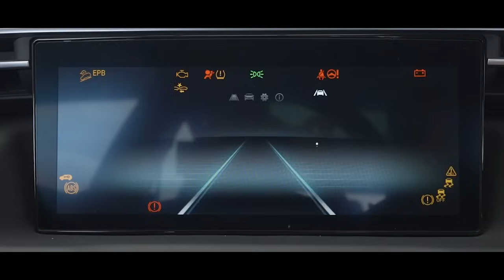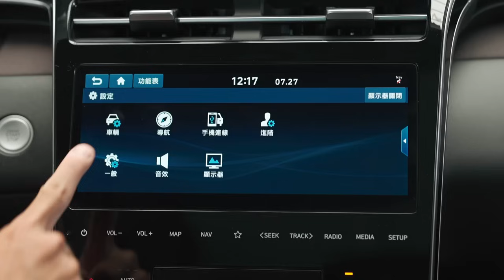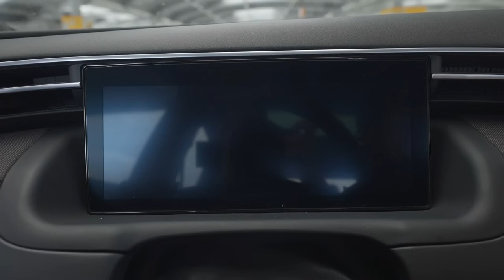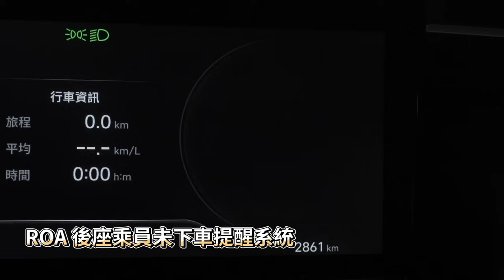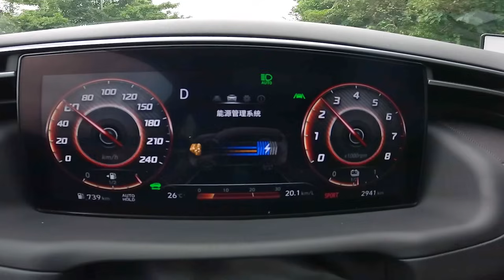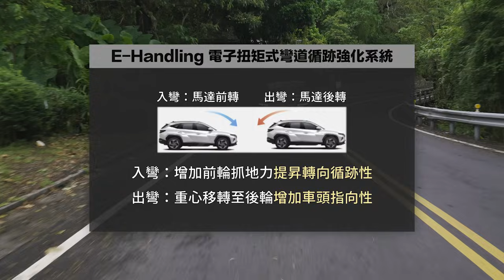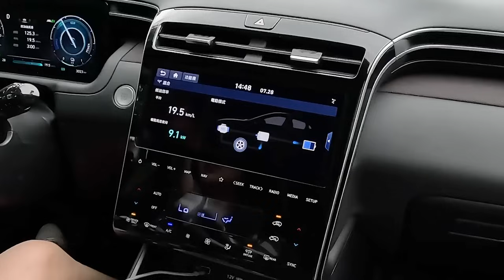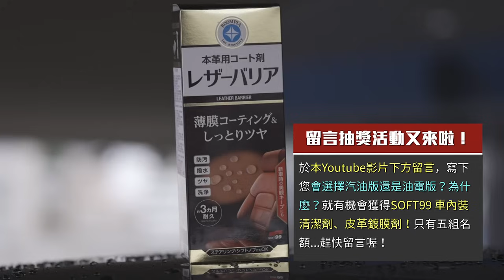【尬渦輪真省油?!】國產唯一渦輪油電！Hyundai Tucson L Turbo Hybrid 不畏強颱油耗實測！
在國產百萬休旅級距當中，Hyundai Tucson L導入同級未曾出現的渦輪油電動力單元，獨創TMED 單軸雙動力系統架構，將渦輪引擎、永磁同步馬達、6速手自排變速箱設計在前驅動軸，大幅降低傳輸損耗，綜效馬力230匹，提供順暢且綿密的動力輸出，搭載充放電效率優異的1.49kWh鋰離子聚合物電池，在渦輪引擎與電動馬達兩大科技的輔助下，除了解放性能之外，同時也創造驚人的21.1km/L油耗表現。高效能電池模組、油電電池分件模組拆修技術、8年油電電池不限里程保固，建構完整綠能油電陣容售後服務。